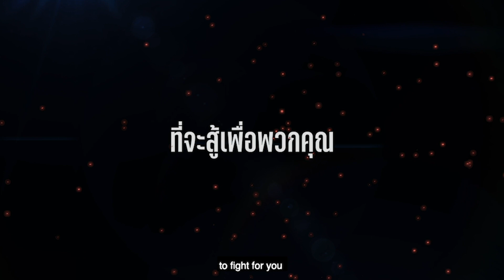"BULLS ARE COMING HOME Bangkok fc 2021/2022" Are you ready (ENG version)